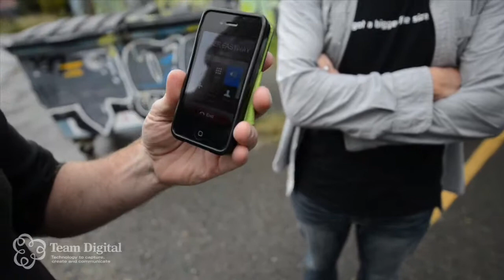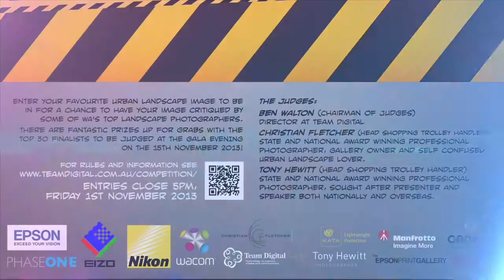The Golden Shopping Trolley Awards 2013 Intro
Everything you need to know about the The Golden Shopping Trolley Awards 2013.